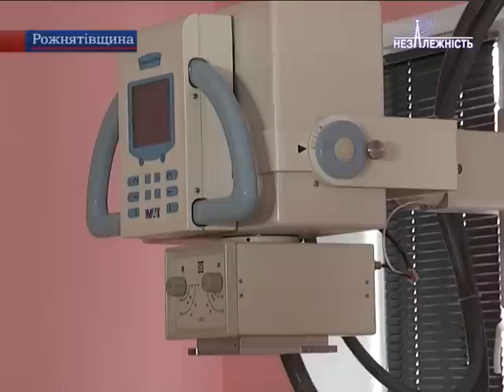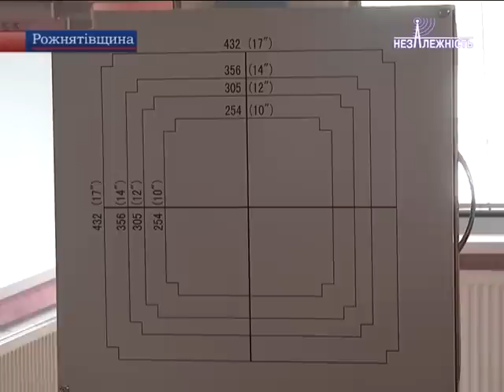У Рожнятові відкрили пологове відділення, а у Брошнів-Осаді– сучасний рентген-кабінет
У Новий рік – з новими відкриттями! У Рожнятівській ЦРЛ урочисто відкрили пологове відділення після капітального ремонту, а у Брошнів-Осадській міській лікарні – сучасний рентген-кабінет. На такі визначні події завітали голова ОДА Олег Гончарук і народний депутат Анатолій Дирів.